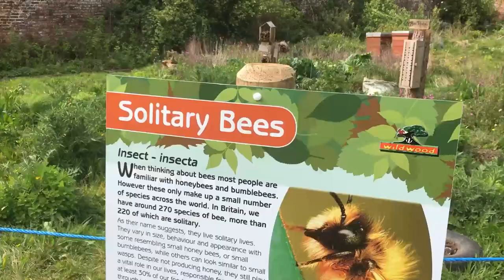Urgent Bee Rescue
Earlier this year we created a fantastic bee garden. It's home to many species of bees including a colony of honey bees. Recently, our honey bees decided to relocate to another part of the park and needed to be rescued to ensure their future.